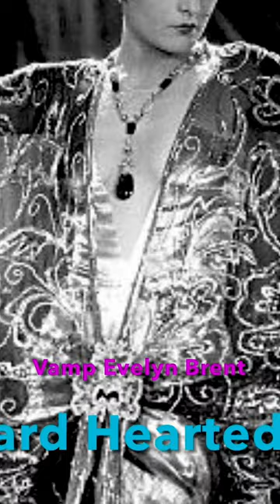VIVACIOUS VAMP EVELYN BRENT 1928 🎩. I am not AI!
See The Rest Of The 1928 Newspaper By Clicking On The Full Video Link!
Life in the 1900s Newspapers has full videos of an accurate reading of the newspaper to you. REAL stories from Real newspapers! 1900s, 1910, 1920s, 1930s, 1940s and 1950s. Vintage Ads! Old Lame Jokes! Strange News Stories! Vintage Fashion! Antique Cars! Kids in the 20s having fun! The Amazing Prices of Things! Random Funny News!
 This channel reads to you only the unusual, funny or strange stories from history. Famous people, ordinary blokes, has old advertisements and older jokes.